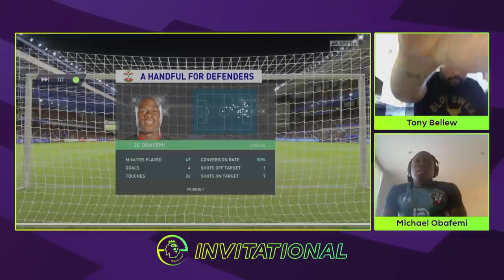Tony Bellew vs Michael Obafemi | Everton vs Southampton | ePremier League Invitational | FIFA 20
Live coverage of Tony Bellew (former WBC Cruiserweight boxing champion) vs Michael Obafemi (Everton vs Southampton) in the ePremier League Invitational last 16.

Representatives from each team will go head-to-head in EA SPORTS FIFA 20 with the final commencing on Saturday 9 May.